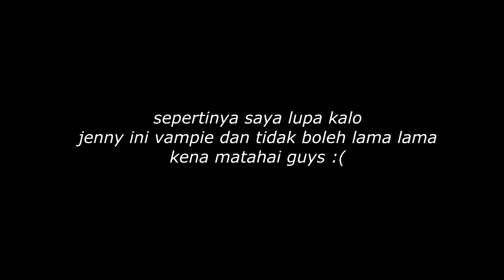SELAMAT TINGGAL!!! Dunia Vampire Berakhir!!! - The Sims 4 [ VAMPIRE TIME] Indonesia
VIDEO THE SIMS INI TERMASUK DALAM SEASON 3
DALAM SEBUAH SERI

"Vampire Time"

CARA INSTAL NYA GIMANA?